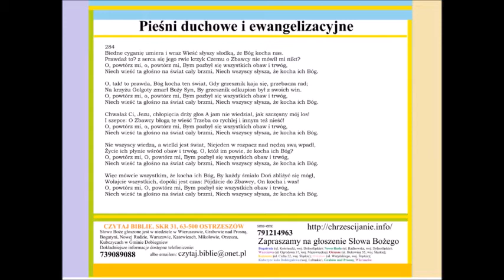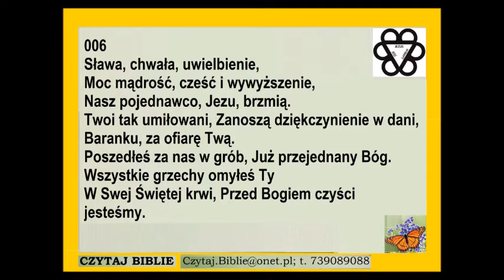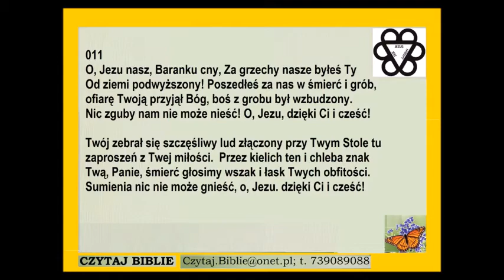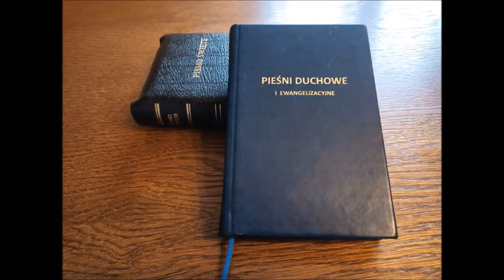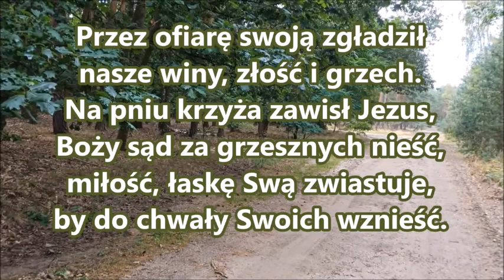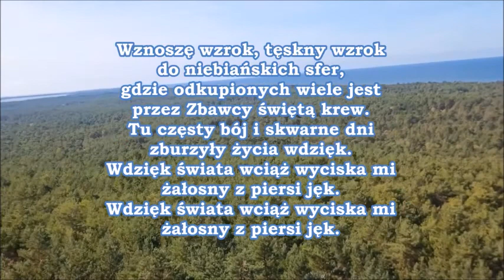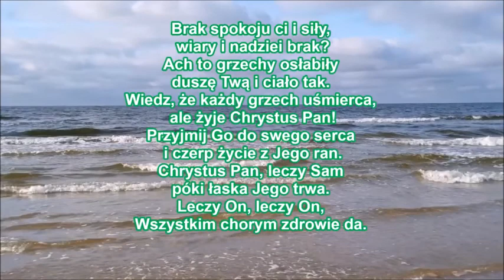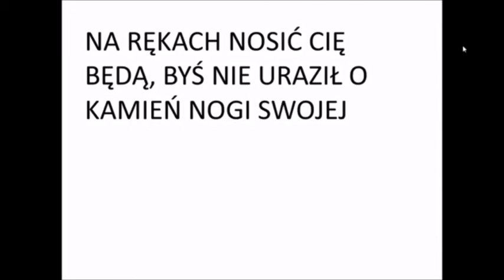Dzieje Apostolskie 2 Karl H Webber Zielone Niwy